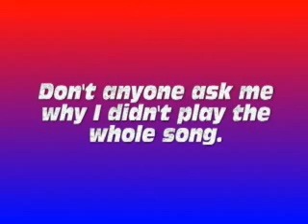Lego City Update 8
OK, THIS GOES FOR EVERYBODY. PLEASE STOP SAYING "Oh you need road plates!" SINCE IT OBVIOUSLY PISSES EVERYONE OFF, PLEASE SEE Lego City 1!!